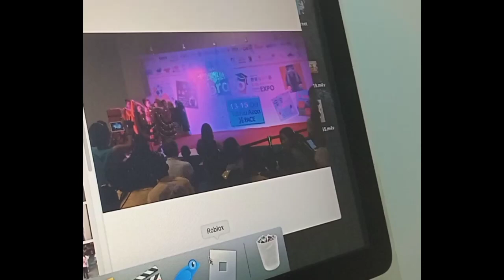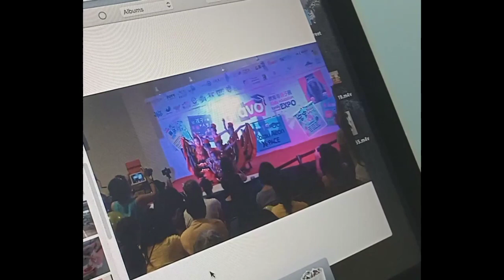Little Finger Performance 2017